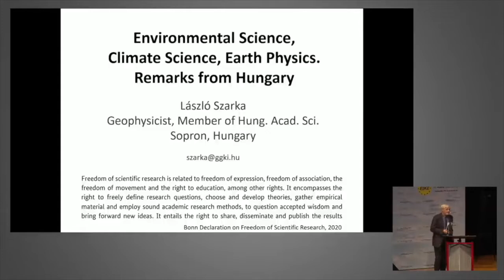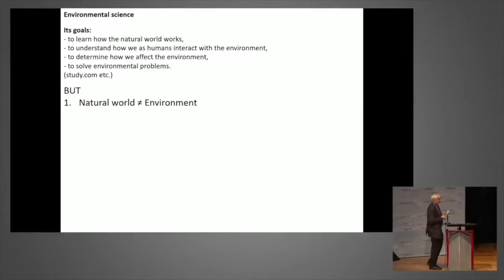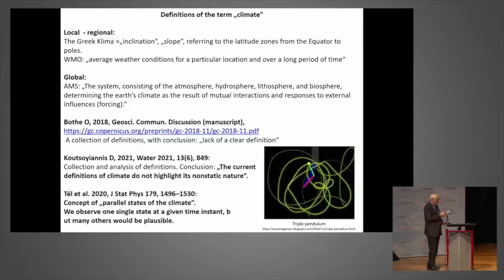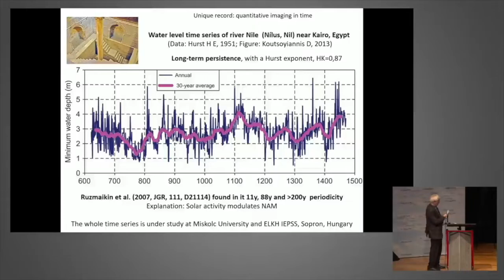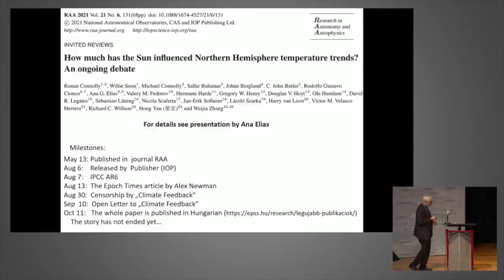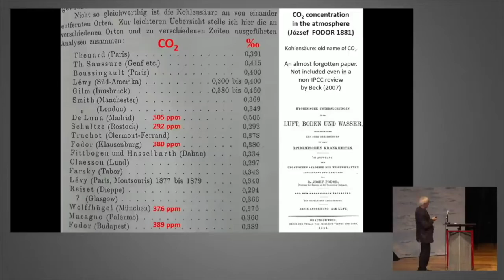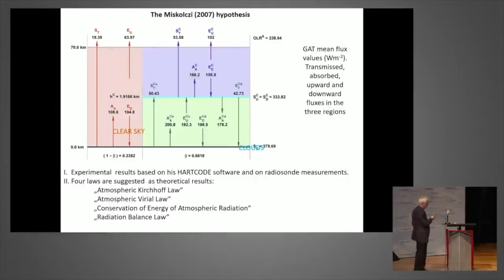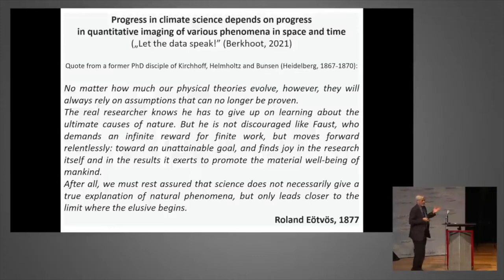László Csaba Szarka: Environmental Science, Climate Science, Earth Physics - Remarks from Hungary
14th International EIKE Climate and Energy Conference (IKEK-14) on November 12th and 13th 2021 in Gera, Central Germany

László Szarka, Geophysicist, Member of Hung. Acad. Sci., Sopron, Hungary
IBAN: DE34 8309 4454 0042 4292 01 BIC: GENODEF1RUJ
You will help us to be suggested more often in search engines.